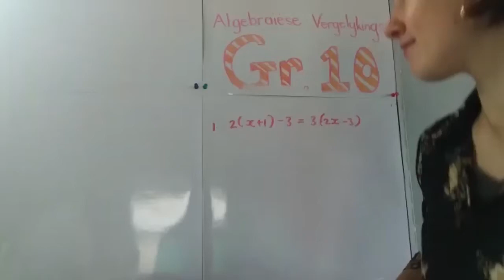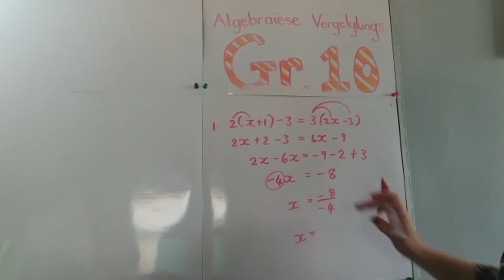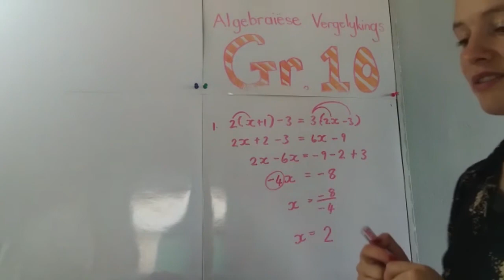Tutoring Session by Danielle Smith | BrainBru